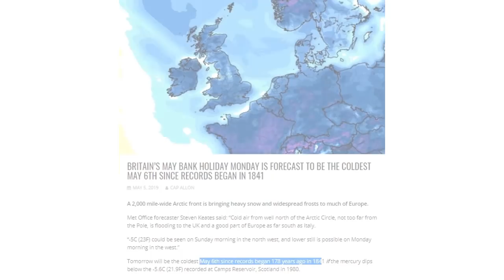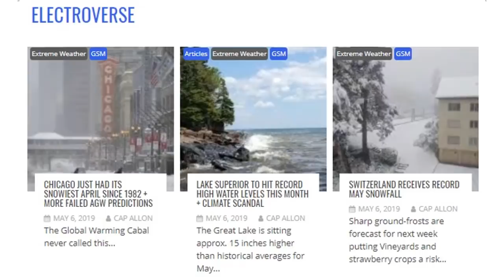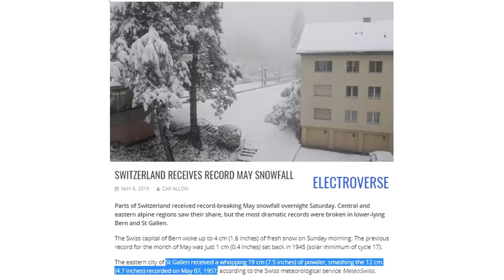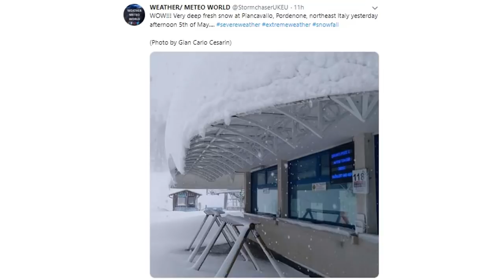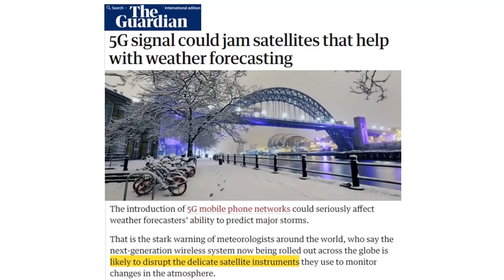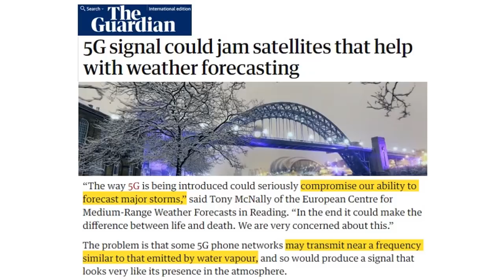5G Disrupts Weather Forecasts UK Record Cold, Europe Record Snow (823)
5G will disrupt the ability to forecast weather due to the fact that it mimics the signature of water vapour, so forecasters wont know 5G signature from real weather fronts. UK breaks cold temperature record back to 1841, and Europe record snow in five countries first week of May 2019.

Join Me at Alternative View 10 on the livestream May 10th - May 13th, 2019

ADAPT 2030 Amazon Grand Solar Minimum Reading List

10 PM to Midnight E.S.T.